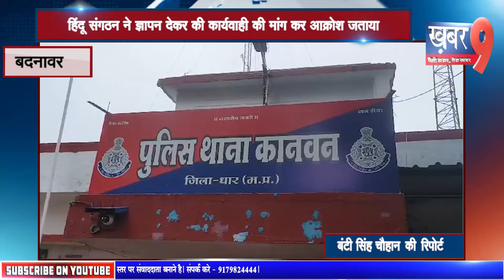बदनावर - भगवान शिव के नाम पर दुकान संचालित करने का मामला